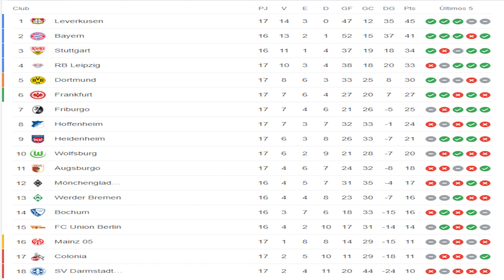🚨ITURRALDE EXPLOTA ante las ACUSACIONES • INTER MIAMI RECHAZA al BARÇA • ¿QUÉ DICE XAVI? • BENZEMA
¡ÚLTIMAS NOTICIAS DEL DÍA DE HOY!
- Iturralde contesta a las acusaciones.
- Vitor Roque acabó el partido ante el Barbastro con molestias. ¿Podrá jugar?
- Xavi sobre el "ganar sin merecerlo"
- Ancelotti sobre el mejor lateral izquierdo del mundo y el portero titular para mañana.
- Karim Benzema 'pasa' del Al Ittihad.
- Inter Miami rechaza al Barça a un amistoso y este es el motivo.
- El Leverkusen la está rompiendo en la Bundesliga. Otro partido ganado y en el último minuto!